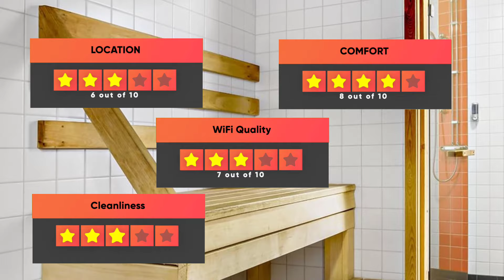Best Hotels In Stockholm, Sweden - For Families, Couples, Work Trips, Luxury & Budget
► Links to the best hotels in Stockholm, Sweden we mentioned in this video:

In this video, we listed the top 5 best hotels in Stockholm, Sweden. I made this list based on my personal opinion, and i tried to list them based on their price, quality, location and more. If you want to see the price and find out more information about these hotels, you can check out the links above.